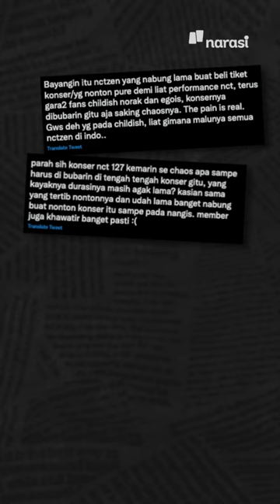Pengin Nonton Musik Malah Jadi Chaos, Kata Pengamat: "EO Mesti Taat SOP" | Narasi Daily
Setelah pandemi melonggar, promotor berbondong-bondong buat konser. Tapi, enggak sedikit konser berujung chaos alias penonton jadi korbannya. Pengamat dan peneliti hiburan bilang, promotor kudu mentaati SOP yang ada.

| Narasi Daily

(Narasi)